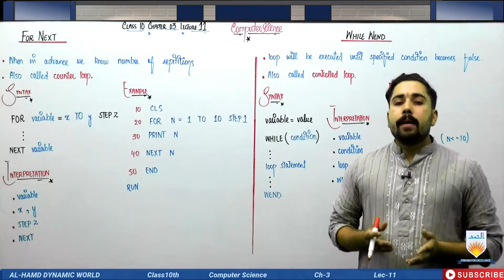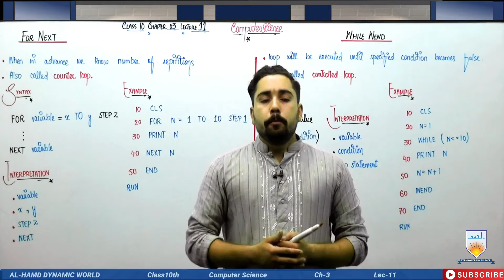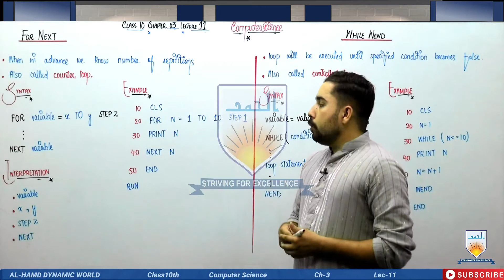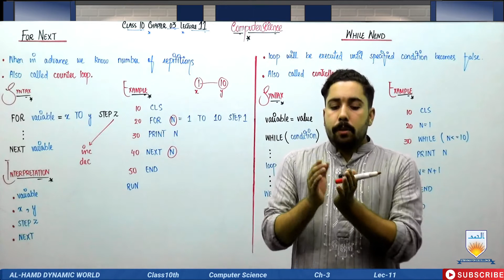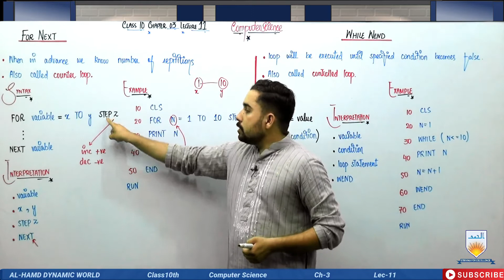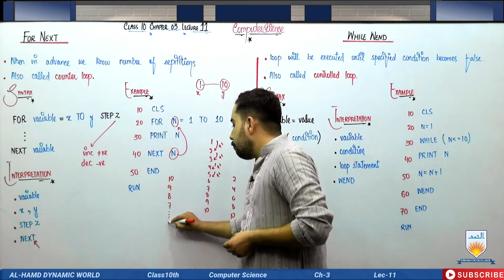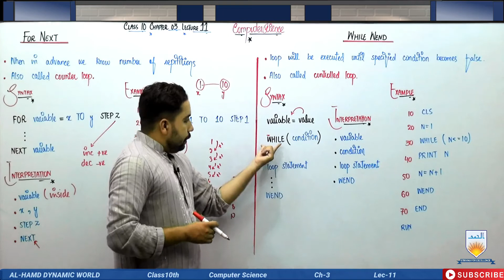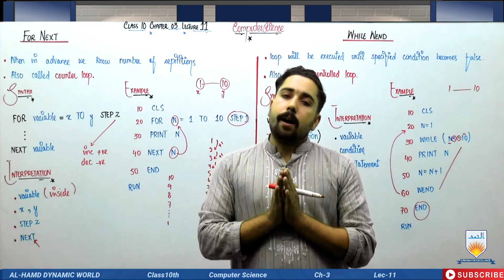Computer Difference Between FOR Loop And WHILE Loop Ch 3 Lec 11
Computer Class 10th Difference Between FOR Loop And WHILE Loop Ch 3 Lec 11